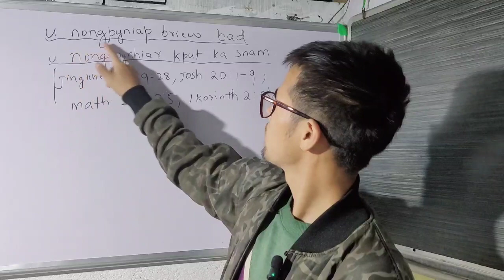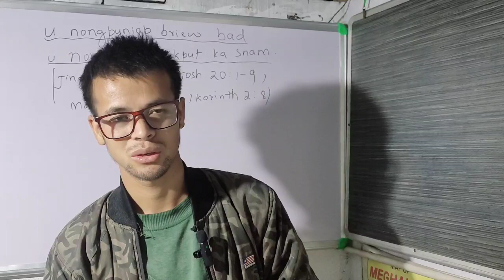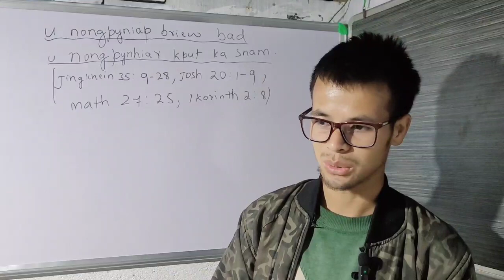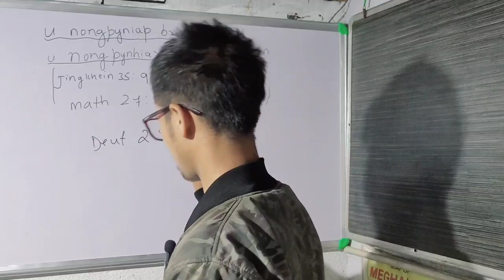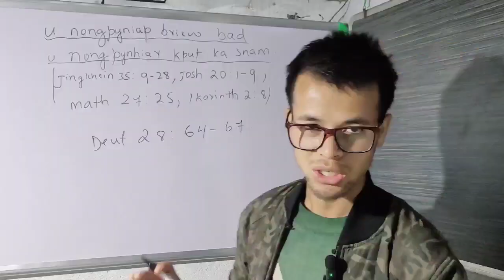ka kput jong ka snam u jisu halor ki jiw(israel) part-1